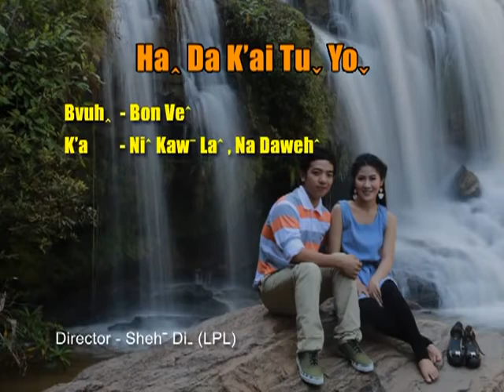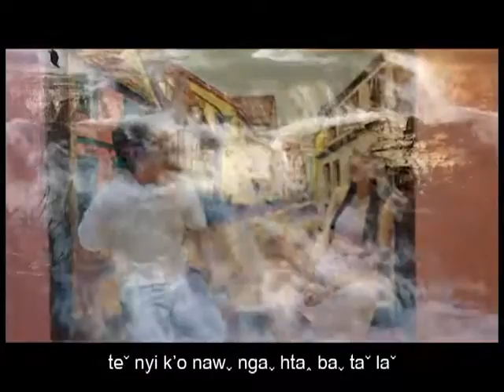Lahu song, 2016, Nikawla , Na Daweh